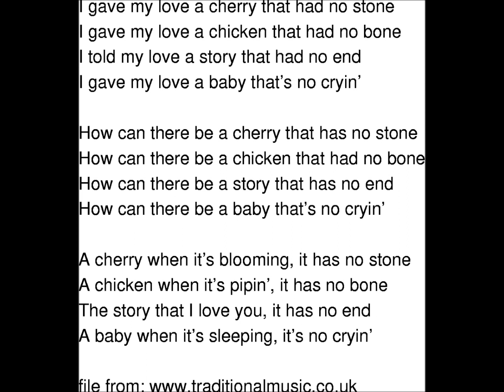The Riddle Song (I gave my love a cherry) Children version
Listen to the chords and harmonies ! To me, the best version I've ever heard !